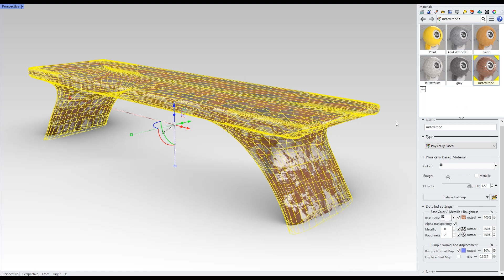PBR Materials | New in V7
Physically Based materials are the new industry standard for creating layered, realistic materials. Rhino 7 can now create, edit and import this material type.